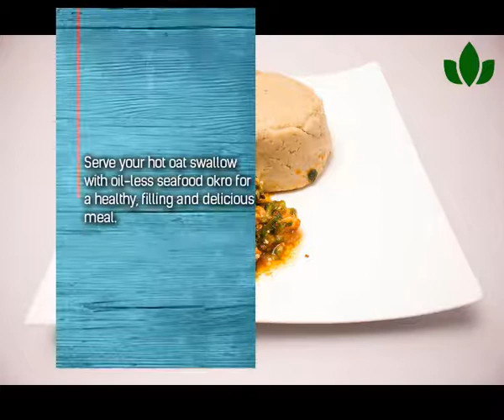Oilless Seafood Okro || Nigerian Recipe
Wheater You're on a Fitness journey or simply trying to enjoy some native Swallow and Draw Soup, this Oat Flour and Okra Combination is just the best!
Be sure not to add too much water and if you like your Okra crunchy, only add it towards the end.

Fish and Shrimps here can be substituted with any Poultry or beef.
It all depends on your taste.

You'll need;

oil-less seafood okro ingredients
Onions
Fish
Shrimps
Scotch Bonnet and Bell peppers (blended)
Salt
Crayfish
Uziza leaves
Iru or Ogiri

for Recipes and health information.